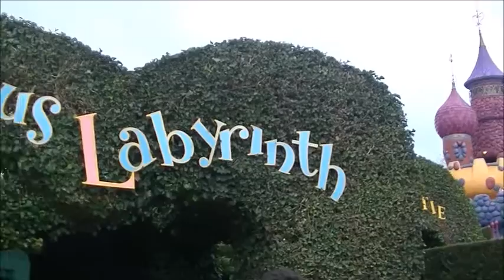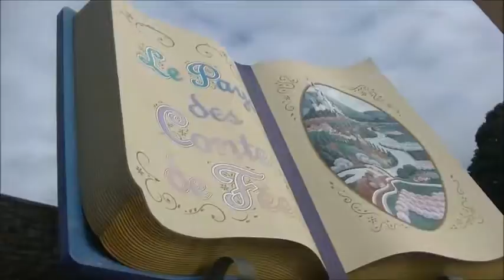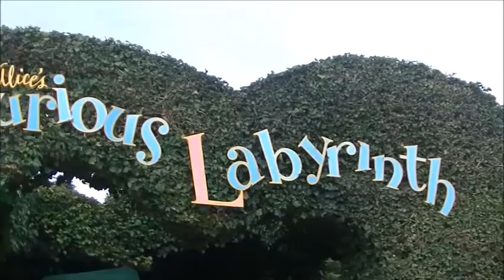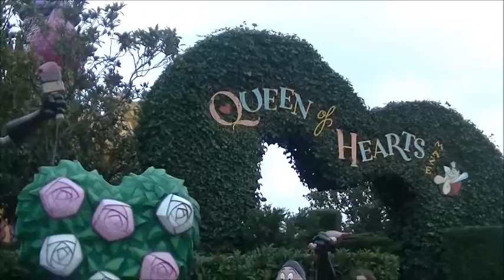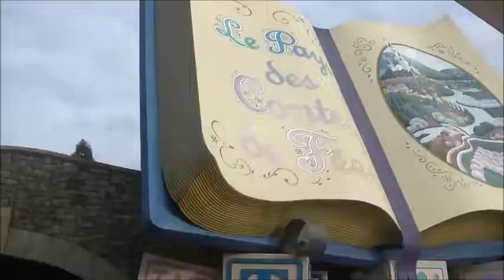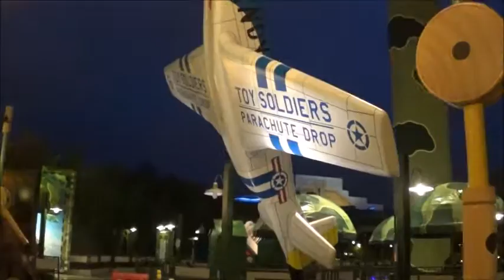Disneyland Paris Navidad 2018 Parte 2